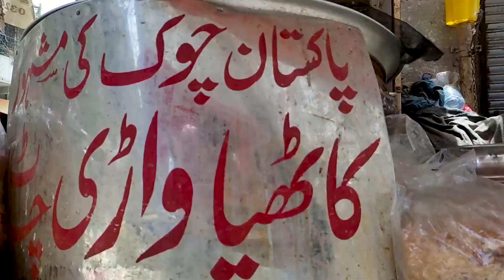GUJRATI KATHIAWARI CHOLAY | FAMOUS STREET FOOD CHOLE | ROADSIDE CHANA CHAAT IN KARACHI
People are crazy for this famous roadside Kathiawari cholay also known as chana chaat. The street food cholay are available in Karachi with the twist of Gujrati Kathiawari flavour.